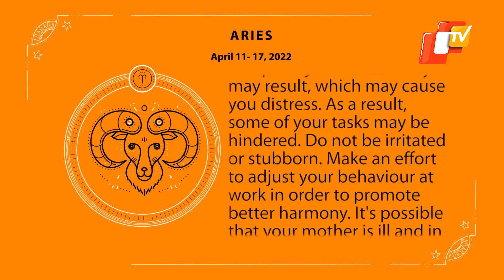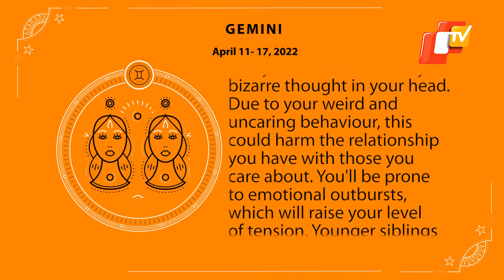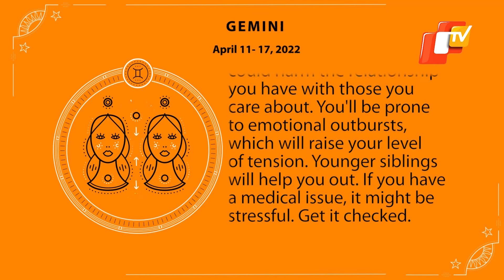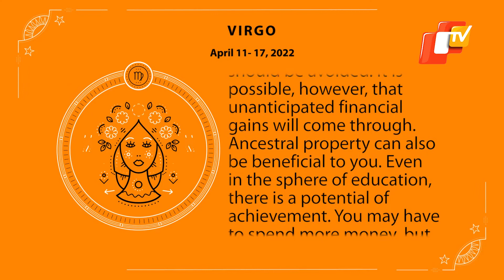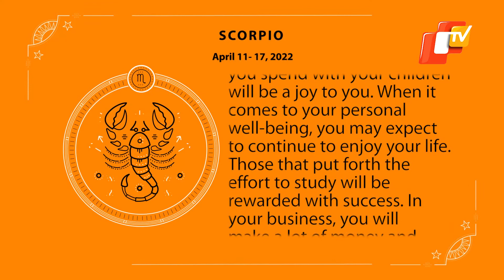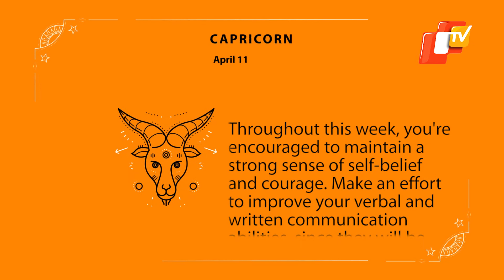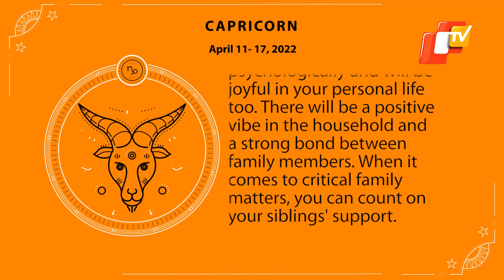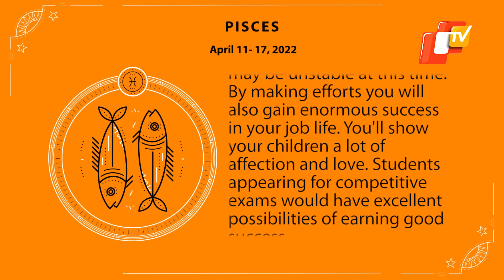Horoscope For Week April 11-17: Check Prediction And Tips For All Zodiac Signs | OTV News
Horoscope For Week April 11-17: Check Prediction And Tips For All Zodiac Signs

0:00 - Intro
0:15 - Aries
1:15 - Taurus
2:15 - Gemini
3:15 - Cancer
4:15 - Leo
5:15 - Virgo
6:15 - Libra
7:15 - Scorpio
8:15 - Sagittarius
9:15 - Capricorn
10:15 - Aquarius
11:15 - Pisces